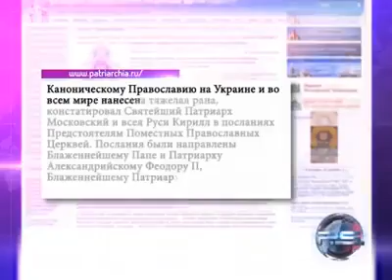მსოფლიო პატრიარქის ისტორიული გადაწყვეტილება და უკრაინისთვის მინიჭებული ავტოკეფალია. რას გადაწყვეტს ს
მსოფლიო პატრიარქის ისტორიული გადაწყვეტილება და უკრაინისთვის მინიჭებული ავტოკეფალია. რას გადაწყვეტს საქართველოს საპატრიარქოს წმინდა სინოდი